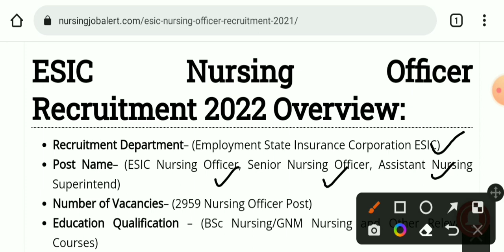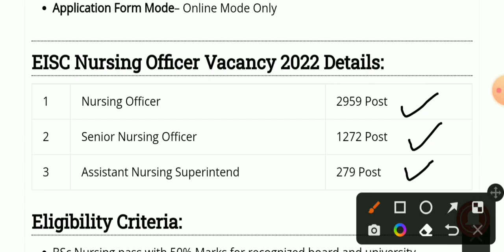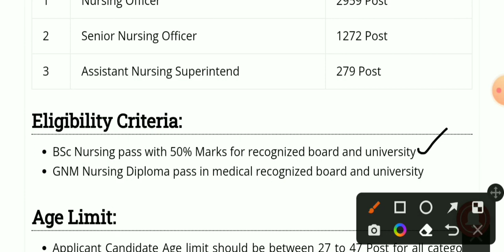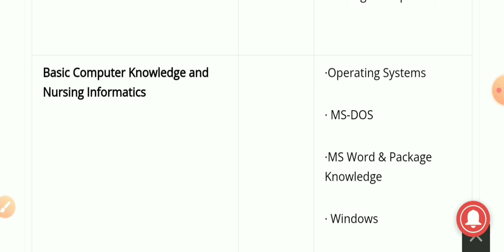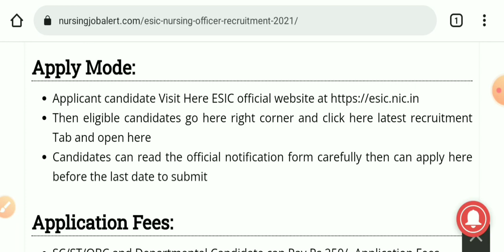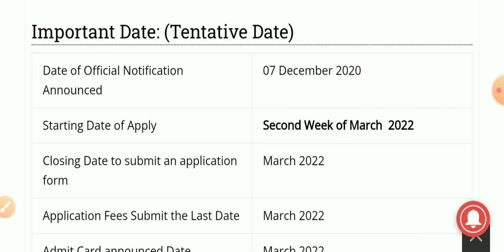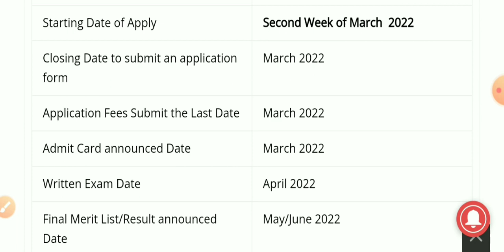ESIC nursing officer vacancy 2022 || ESIC nursing officer bumper bharti